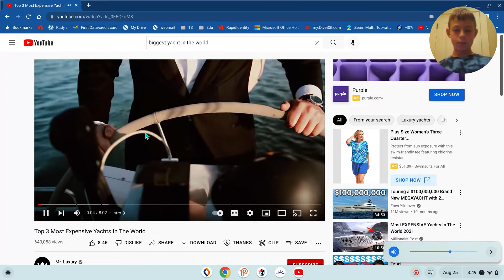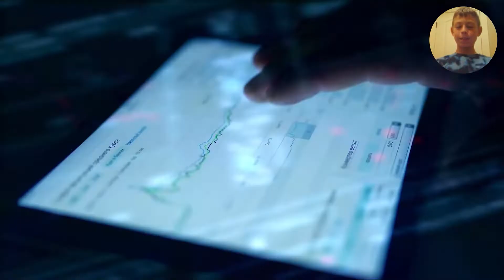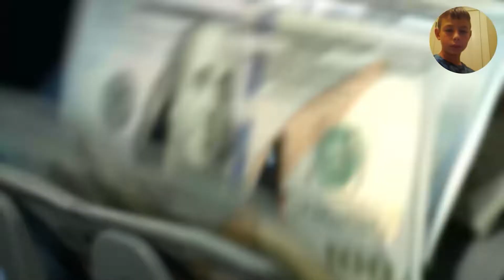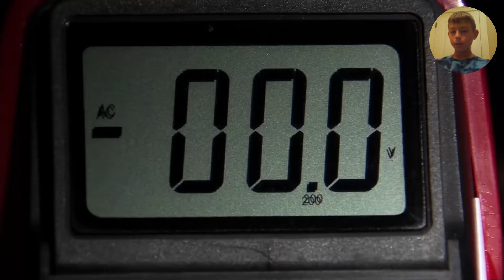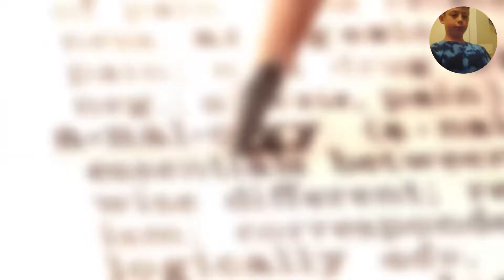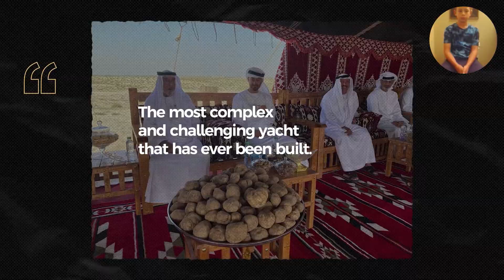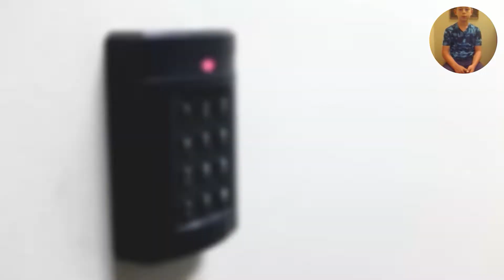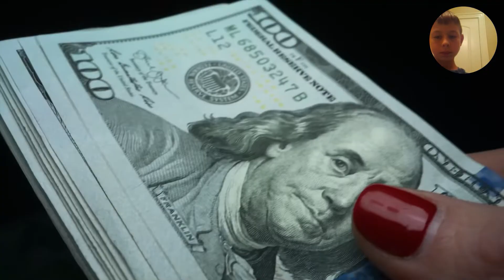((SupMyGuy Reacts)) Three Biggest Yachts